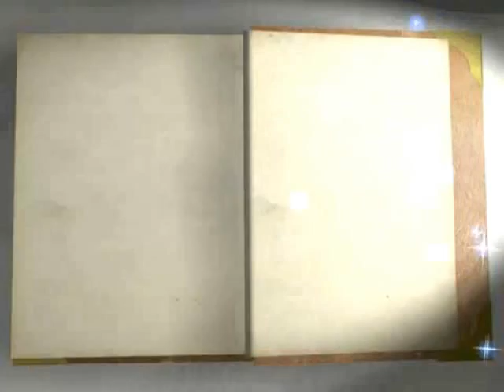College Diary Al Azhar Engineering Thodupuzha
A video created by AACET college students. watch N comment it.